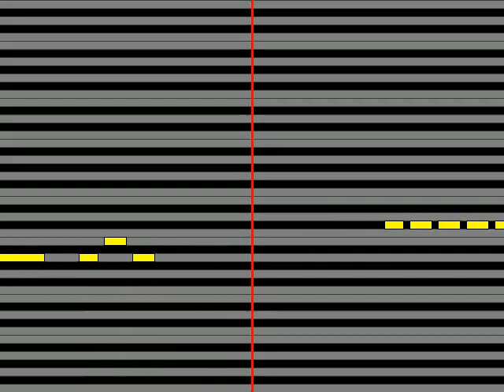【ガイドメロディ】 すぎもとまさと ユウジ…